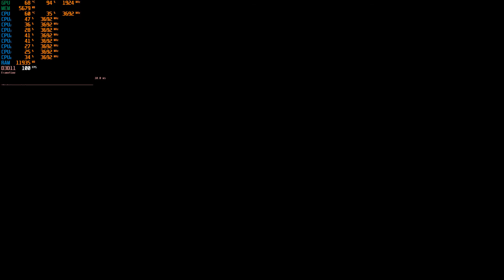Call of Duty Modern Warfare 2 Remastered 2020 08 01 18 30 29 03 xeon e3 1280 v2 (i7 3770) gtx 1060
xeon e3 1280 v2 (i7 3770) б\у с aliexpress 4 ядра 8 потоков
lga 1155 biostar b75mu3b
ddr3 1600мгц 16gb
gtx 1060 6gb gigabyte xtreme gaming
snowman cpu cooler 6 heatpipe
Maximum Settings